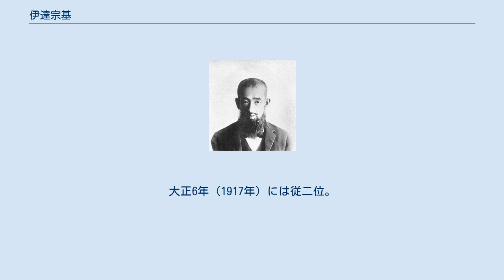伊達宗基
伊達 宗基（だて　むねもと）は、陸奥国仙台藩14代藩主。
藩主（大名）としては最後となる。
伊達氏30代当主。
仙台藩知事。
官位は従二位。
伯爵。
 13代藩主・伊達慶邦の四男。
母は仙台藩士・松岡静吉時良の娘、お勝の方。
正室は松浦詮の娘。
 慶応4年（1868年）、父・慶邦が奥羽列藩同盟の盟主になったために罰された。
のち家督を譲られて藩主に就いたものの、父の代に62万石の所領を幕府により表高は28万石に減封される。
実高はもっと低く10万石程度であったために伯爵（「侯爵#日本の侯爵」、「伯爵#日本の伯爵家」参照）。
明治2年（1869年）の版籍奉還後、仙台藩知事となり、北海道紗那支配も命ぜられた。
官位は正四位。
 しかし幼少であり、本来なら慶邦の跡を継ぐのは養子・宗敦であったため、明治3年（1870年）に謹慎を解かれた宗敦に藩知事を譲った。
廃藩置県後、明治17年（1884年）に伯爵となる。
 1901年（明治34年）、明治天皇の仙台巡幸の際、伊達家に伝わる鶴丸を献上。
 明治44年（1911年）には正三位。
大正6年（1917年）には従二位。
同年、52歳で死去する。
伊達伯爵家は弟の邦宗（慶邦の七男）が継いだ。